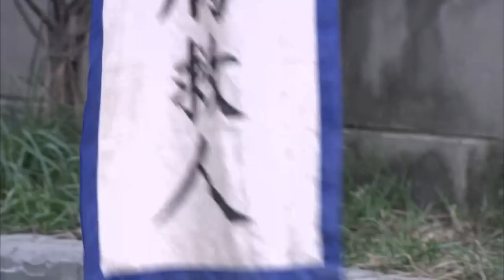江山谋 40（钟汉良，刘恺威，吕一，杨蕊）中国经典古装传奇电视连续剧